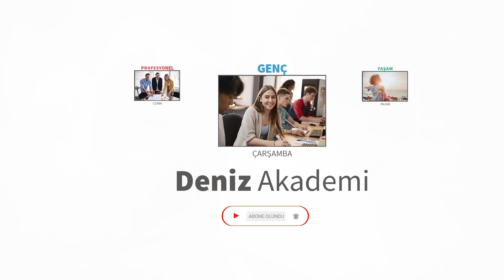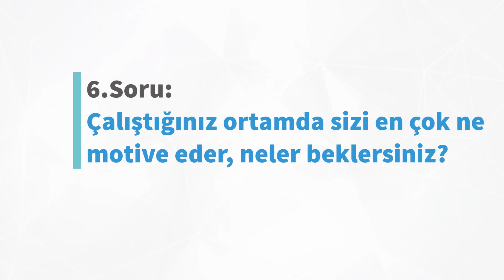Mülakat Soruları [Cevapları ile] | Henza Yetiş | DenizBank Deniz Akademi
Mülakatlar, işe alım sürecinin en temel ve en önemli kısmı ve mülakatta sorulan sorulara uygun bir şekilde cevap vermen çok önemli. İyi hazırlandığın sürece üstesinden gelemeyeceğin hiçbir şey olmadığına eminiz! Bu sebeple mülakatlarda en çok sorulan 6 soruyu senin için derledik ve verilebilecek uygun cevapları da ekleyerek mülakat sürecinde sana yardımcı olmaya çalıştık. İyi seyirler!

Mülakatlarda cevap vermekte zorlandığın soruları yorum alanında bizimle paylaşabilirsin.

00:00 Giriş
00:52 1.Soru: Kendinizden bahseder misiniz?
02:04 2.Soru: Kariyer beklentiniz nedir?
02:56 3.Soru: Başvurduğunuz pozisyonda sizce hangi yetkinliklere sahip olunmalı?
03:47 4.Soru: Sizin bu pozisyon için güçlü ve gelişime açık yönleriniz nelerdir?
04:58 5.Soru: Gelmeden önce şirketimizi araştırma fırsatınız oldu mu?
05:58 6.Soru: Çalıştığınız ortamda sizi en çok ne motive eder, neler beklersiniz?